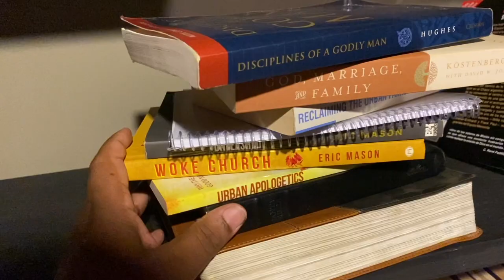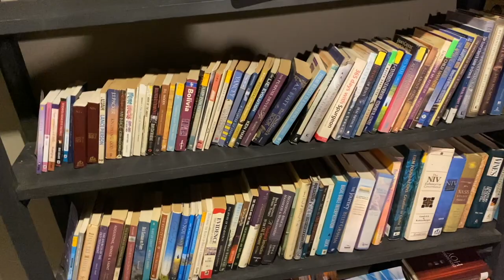Finishing Up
It's my last day in Trinidad before heading back home to Tarija. Before I left,  I was able to help get a couple of coats of painted on the new children's space at the church. They'll finish the rest in the coming days.